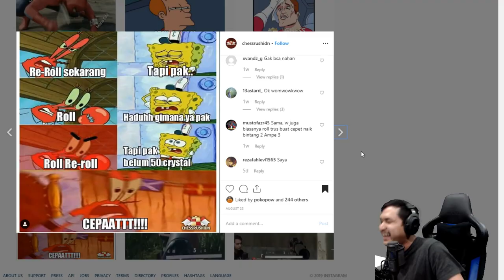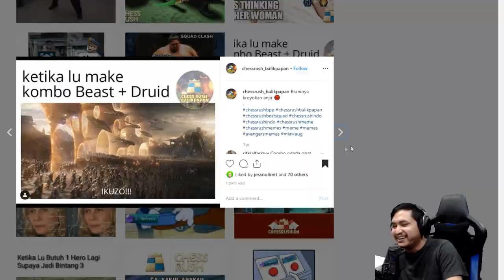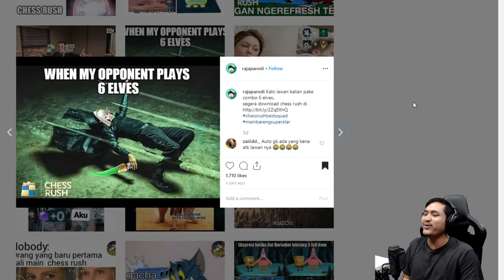MEREKA TANDING? GW YANG LATIHAN ~ Chess Rush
Belum download? coba dulu gamenya !

Chess Rush lagi ada event Main Bareng Superstar, dan tanggal 7 September 2019 nanti ada Big Match antara Miawaug (Reggy) vs Jess No Limit (Justin). Jangan ketinggalan livestreamingnya ya :3